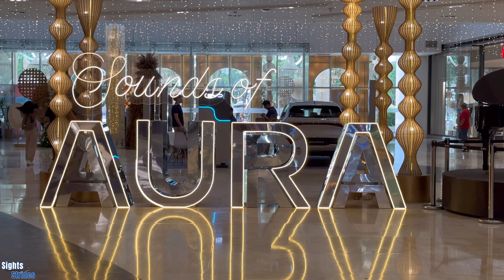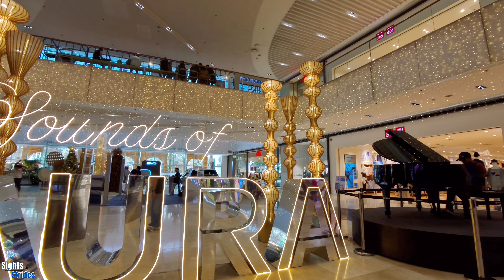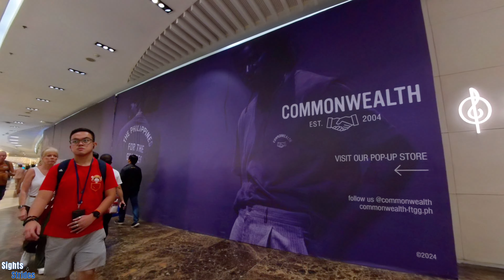It’s Officially CHRISTMAS Season in the Philippines! SM Aura Premier “BER” Months Walk 2024 [4K]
Christmas starts early in the Philippines due to the country’s strong Catholic faith, where the holiday holds deep religious significance, and is anticipated as early as September. The long celebration allows for extended family gatherings and reunions, particularly important in a country with many overseas workers. Additionally, businesses embrace the early festive atmosphere, driving commerce through Christmas-themed events and decorations. Cultural traditions like Simbang Gabi, a series of dawn masses beginning in mid-December, also contribute to the early and extended Christmas season.

To kick off the Christmas season, we’ll tour inside SM Aura Premier in Bonifacio Global City (BGC) and feel the holiday spirit.

Chapters:
0:00 Intro
1:42 Start of Walk - Main Entrance
4:30 Basement 1 and 2
5:07 Lower Ground
7:30 The SM Store (Lower Ground)
9:45 The SM Store (Level 1)
10:22 Main Mall (Level 1)
18:10 Level 2
22:07 Level 3
28:28 Level 4
30:23 Cinema and Food Court
33:30 Sky Park
37:43 Chapel and Samsung Hall

Your support helps us bring more amazing content to you.